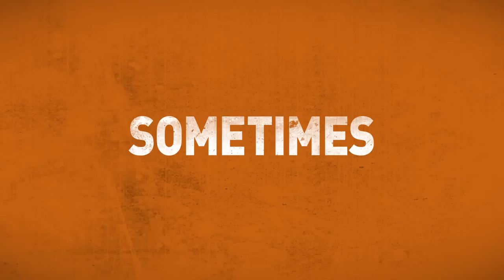GET HARD Official Trailer (2015) Kevin Hard, Will Ferrell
Ein reicher und gutmütiger Investmentbanker (Will Ferrell) wird eines Verbrechens beschuldigt, welches er nicht begangen hat. Nun soll er in ein Hochsicherheitsgefängnis. Daraufhin heuert der Banker einen gewieften Kerl von der Straße an, der normalerweise seine Autos wäscht (Kevin Hart). Dieser soll aus ihm in 30 Tagen einen harten Kerl machen, damit er bereit für die schwere Zeit im Gefängnis ist.

Keywords - Get Hard / Movie / Trailer

Note - Get Hard courtesy of Warner Bros. Pictures Germany a division of Warner Bros. Entertainment GmbH